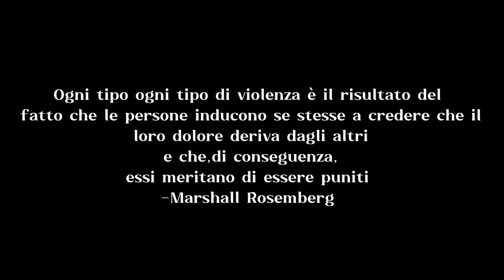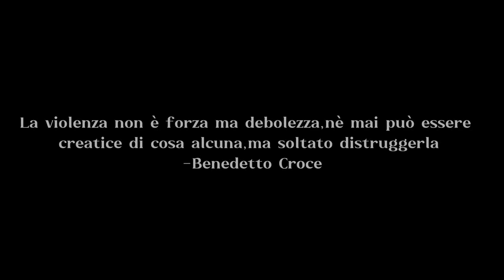Siamo tutti diversamente uguali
Una riflessione sulla violenza, le sue origini, le sue conseguenze è offerta dal cortometraggio proposto dagli studenti della 3N dell'istituto Erasmo da Rotterdam di Nichelino (To), nell'ambito del progetto Ambasciatori del Consiglio regionale 2022/23.